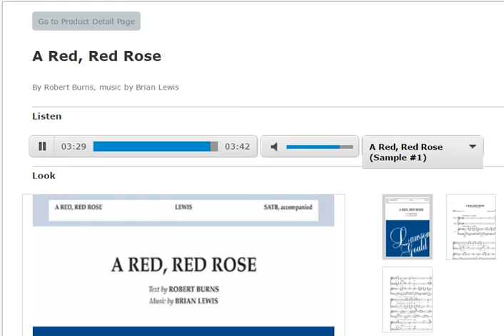A Red Red Rose - Sheetmusicplus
By Robert Burns, Music by Brian Lewis